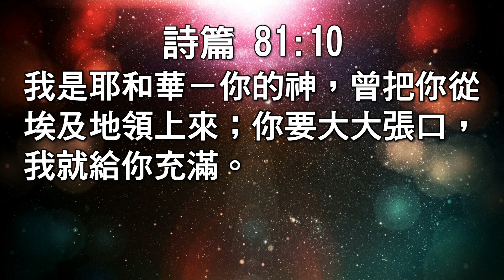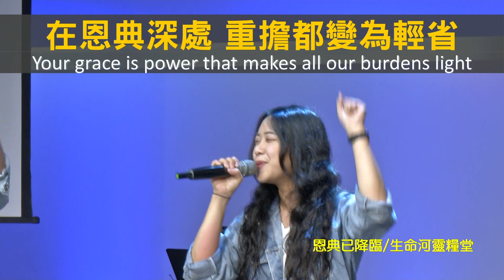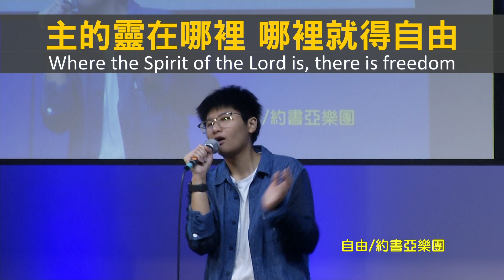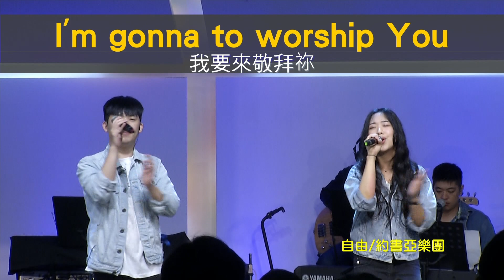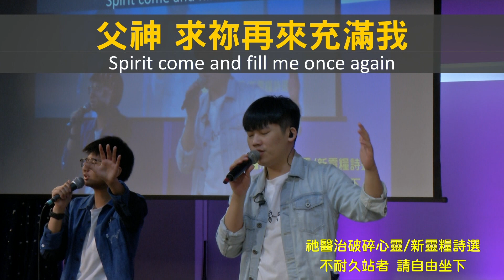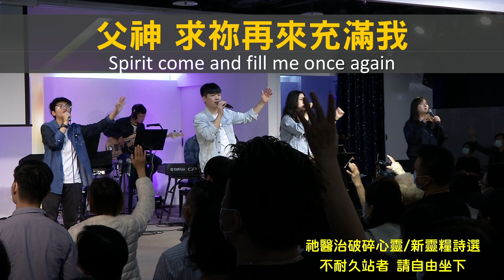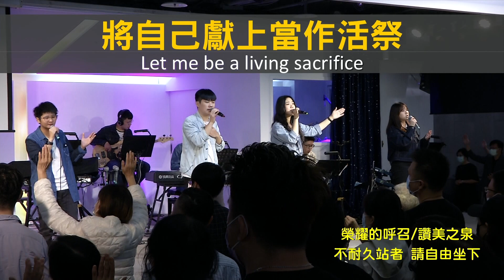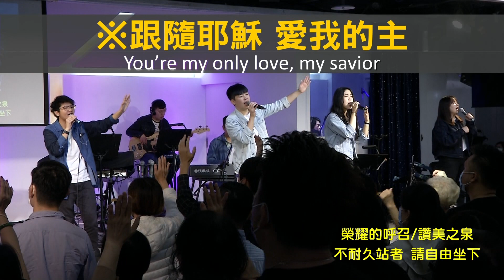【敬拜讚美】士林靈糧堂SLLLC 20201122Worshippers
讓我們一起心歡喜、靈快樂地來敬拜神！